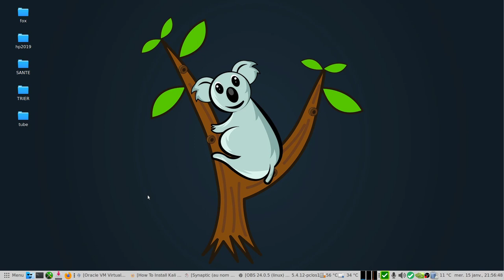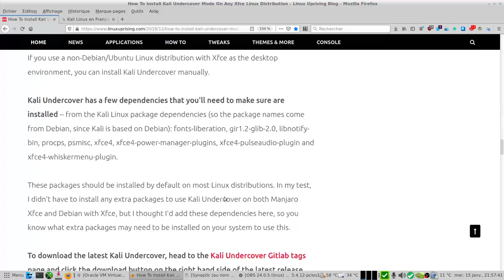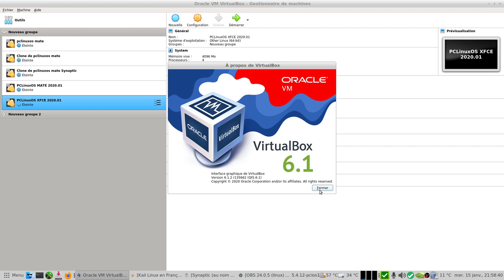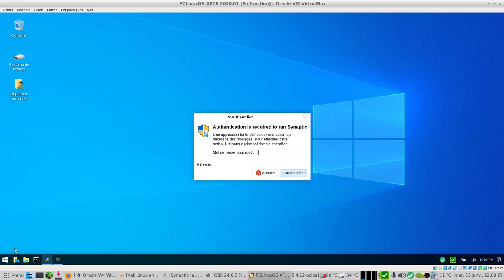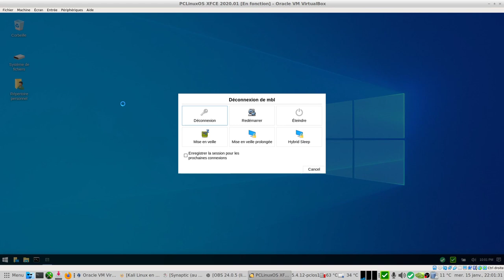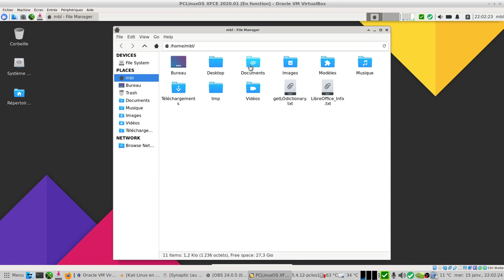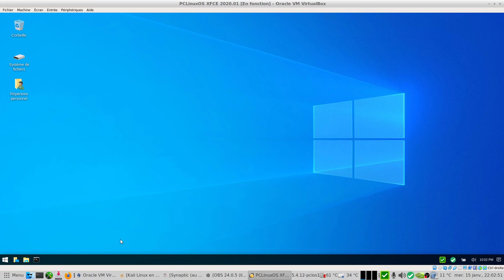Installer Kali Linux Undercover mode XFCE vers Win 10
Installer Kali Linux Undercover mode XFCE vers Win 10 permet de mimer ce dernier en utilisant un thème GTK et icônes Windows 10, un fond d'écran approprié et un bureau XFCE modifié en apparence.
Recommandation : disposer du bureau XFCE sur votre distribution.

Pour la blague du 01 Avril 2020 ;-)